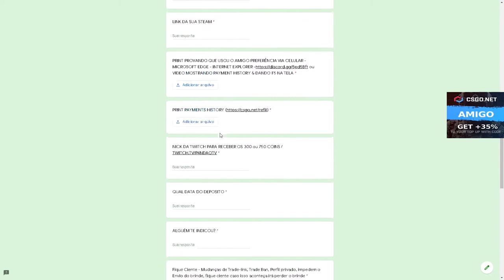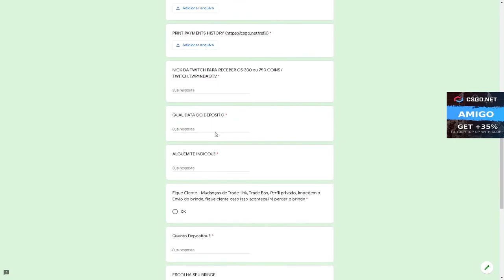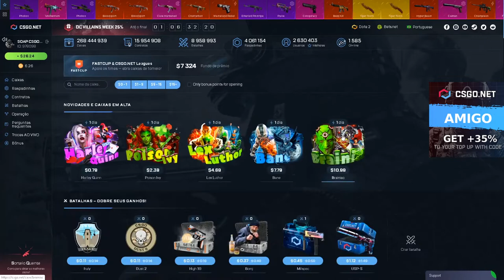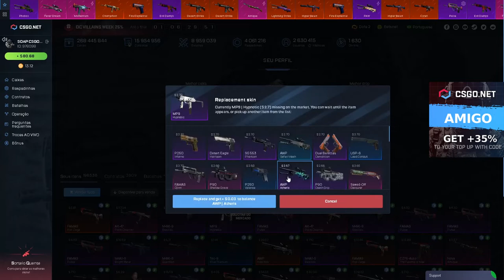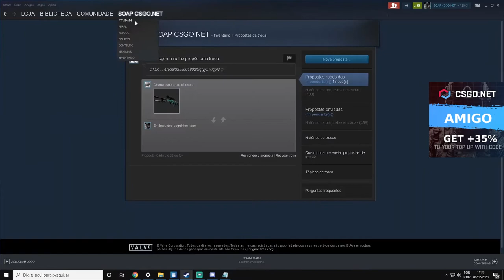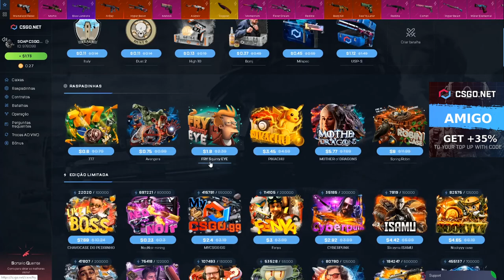COMO QUE ESSA AWP CUSTA R$ 1500,00 ? CSGO Net Open Case